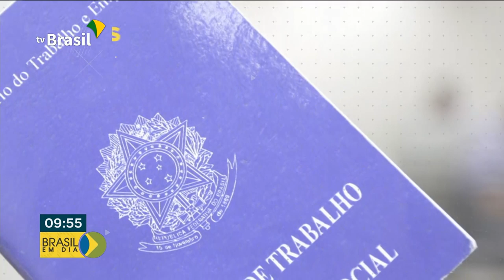Brasil gerou mais de 48 mil vagas de emprego no mês de Junho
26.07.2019 - Dados do CAGED mostram que o Brasil gerou mais de 48 mil vagas de emprego com carteira assinada no mês passado. É o melhor resultado para junho desde 2013.